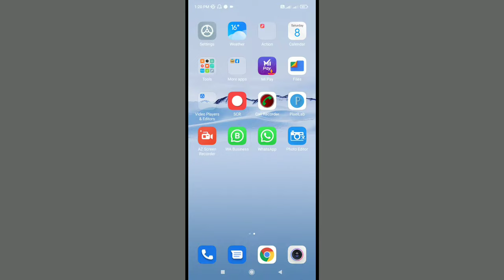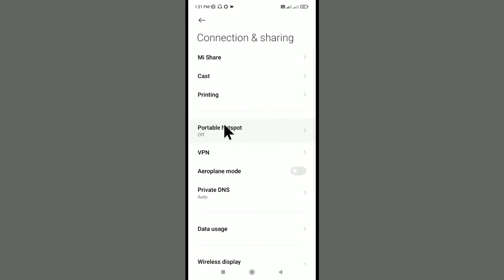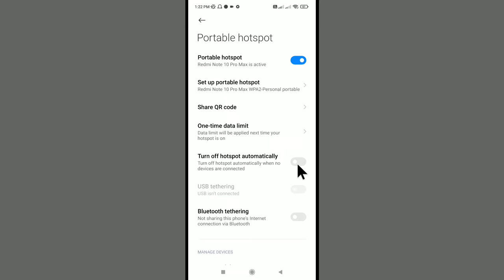Net Apne Aap Band Ho Jata Hai | Internet Apne Aap Band Ho Jata Hai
Agar Net Apne Aap Band Ho Jata Hai To Kya Kare Or Isko Kaise Thik Kare Aaiye Aaj Me Aapko Batata Hu